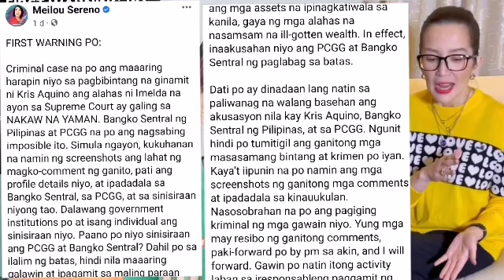MGA NAG-AKUSA NA GINAMIT NI KRIS MGA ALAHAS NI MARCOS, BINALAAN NI FORMER CHIEF JUSTICE SERENO!